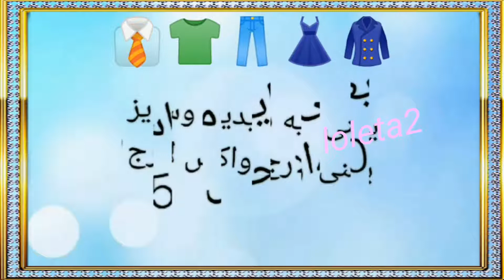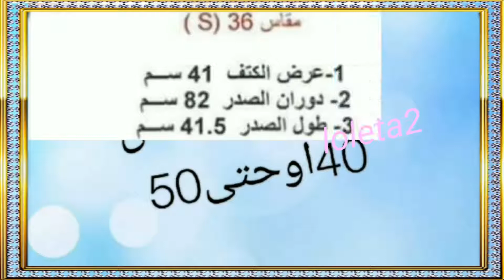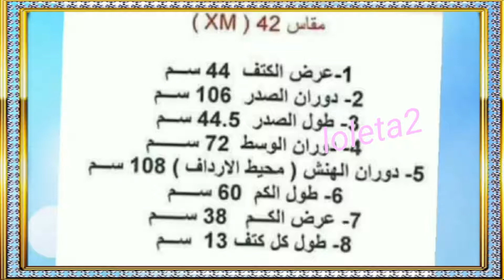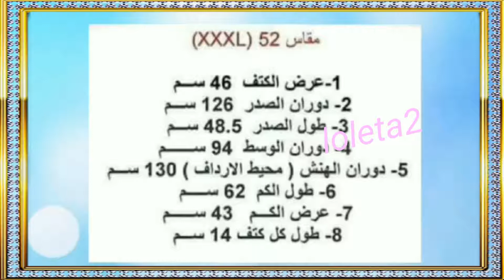مقاسك كام ,قياسى فى الملابس بطريقه بسيطه ومعرفه الرموز اللى على الملابس, حلقه 2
قياساتى مع loleta2,ازاى اعرف قياسى فى الملابس بطريقه بسيطه , حلقه 2,ويعنى ايه لارج واكس لارج واكس إكس لارج بكل سهوله ويسر من النهارده مش محتارى فى مقاسك كام كل نتيجة تشترى شىء اول سؤال بيتسال مقاسك كام
مقاس لارج
مقاس سيز
مقاس اكس لارج
مقاس اكس اكس :خمسه اكس
S,m,L,XL,XXL,XXXXXLمقاسات
مقاسات 38,36,40,44,46,50,54
loleta2قناه عربيه مصريه لاعمال اليدويه
اميجرومى,كروشيه,خرز وكرستال,c2c,تريكو,فيليه,تاتينج